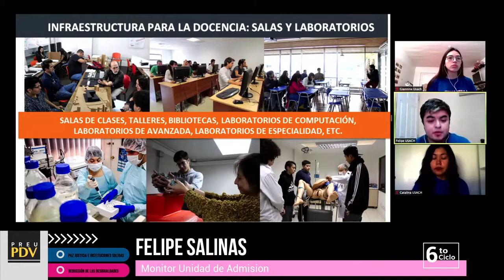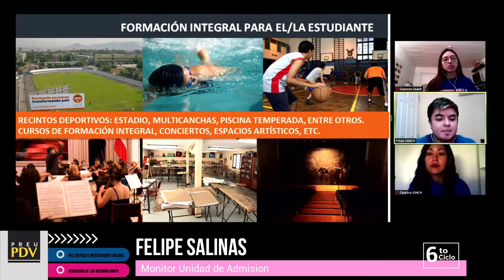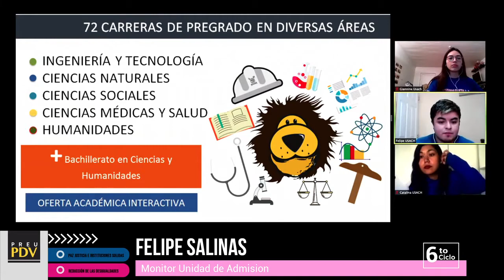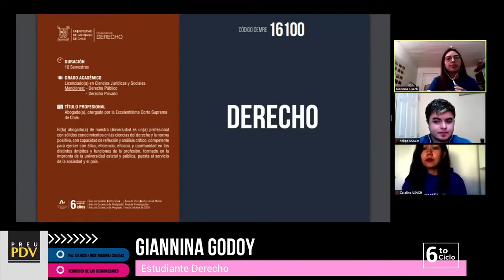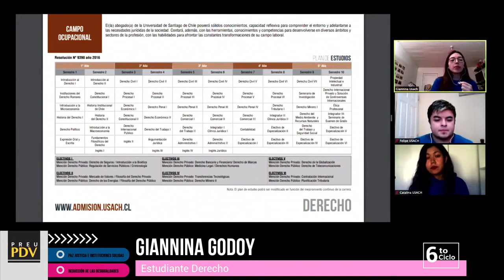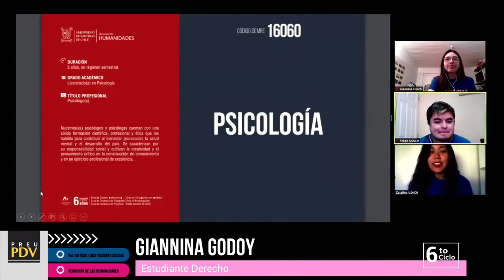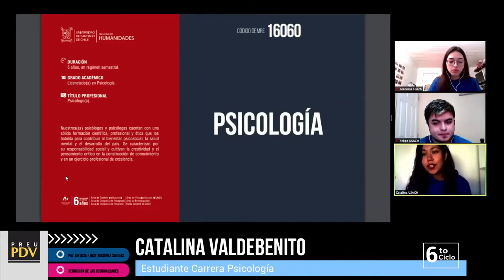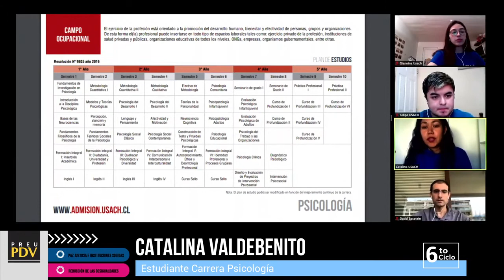Catalina Valdebenito / Giannina Godoy / Felipe Salinas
Psicología y Licenciatura en Estudios Internacionales en la USACH: Profesionales con conciencia social